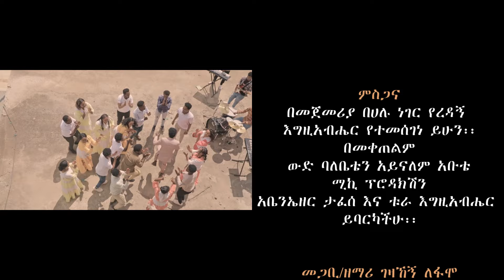pastor/Singer Gezahegn lefamo New Hadiya ዋእ አንግ ሀራራ Song 👉subscribe coment and share